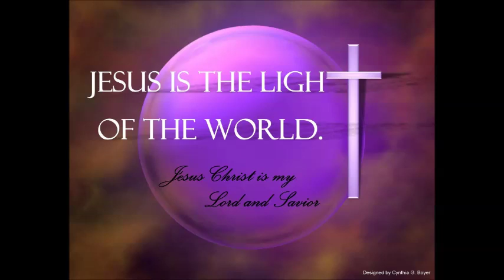What are your Goals 2/24/2019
Bruce Scott 2/24/2019